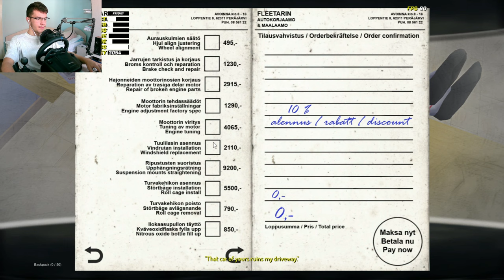My Summer Car cu @RaresDrawy - Ep 8 Afaceri ilegale cu tuica de prune ca sa reparam jeamu